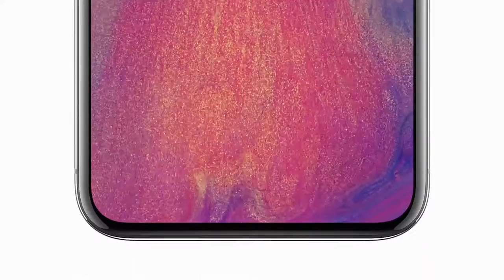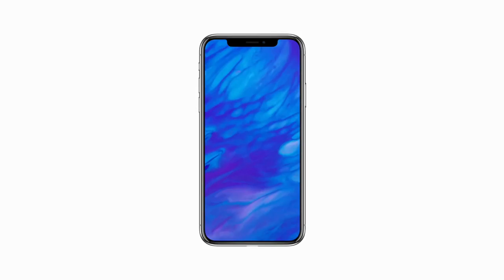iPhone X first look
iphone X launched and here is its first look